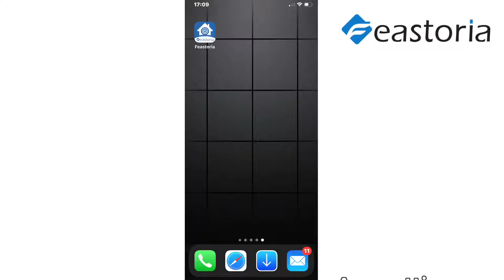Feastoria Smart Lock Door Front Fingerprint Digital Deadbolt Keyless Bluetooth Key WiFi Locks Wirele